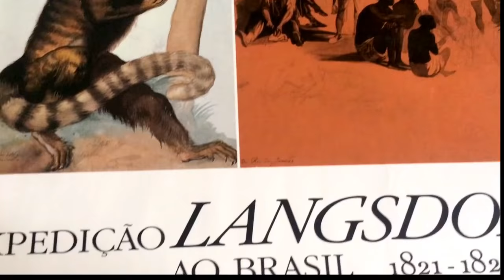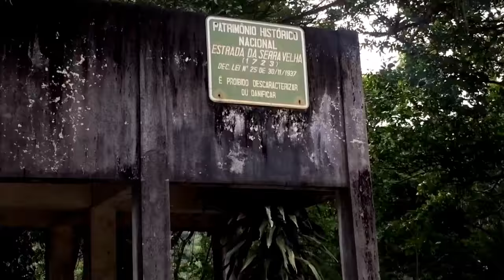Fazenda Mandioca.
Barão de Langsdorff